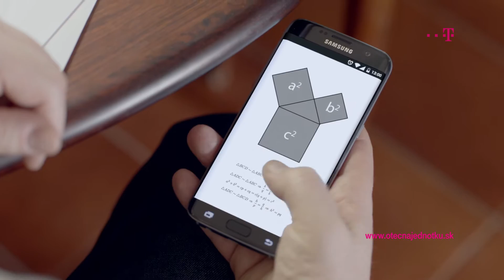Telekom – Otec na jednotku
S otcom na jednotku sa o zábavu nemusíš báť! On je tvoj hrdina, ktorý vyrieši každý problém, naučí ťa všetky skvelé veci a odoženie všetky zlé strašidlá. A my pre neho máme všetko, vďaka čomu môže byť otcom na jednotku. Mobilné volania, internet a televíziu v jednom výhodnom rodinnom balíku Magenta 1.